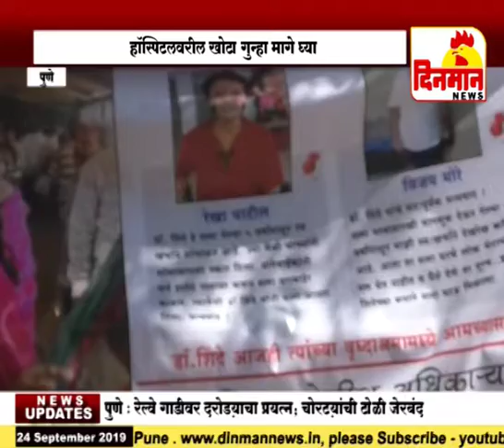हॉस्पिटलवरील खोटा गुन्हा मागे घ्या आधार हॉस्पिटलटचे डॉ दीपक शिंदे यांची मागणी